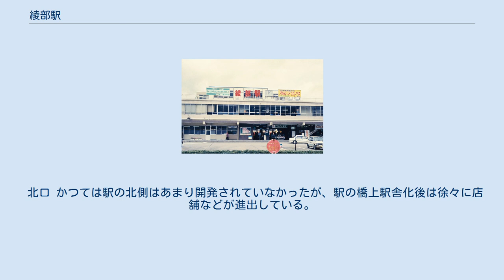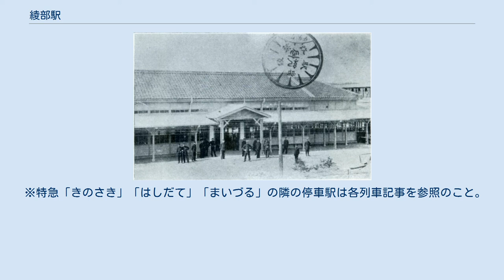綾部駅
綾部駅（あやべえき）は、京都府綾部市幸通り東石ヶ坪にある、西日本旅客鉄道（JR西日本）の駅である。
 山陰本線を所属線としており、舞鶴線を加えた2路線が乗り入れる。
当駅は舞鶴線の起点であるが、舞鶴線の列車のうち、一部時間帯の普通列車は山陰本線福知山方面へ、すべての特急は山陰本線京都方面へ直通している。
また、当駅で特急に連絡する「リレー号」も運転されている。
 特急列車を含む全ての営業列車が停車し、舞鶴方面の特急「まいづる」と福知山方面の特急「きのさき」及び「はしだて」が当駅で連結・切り離しを行う。
また、ワンマン列車は他の駅では一部のドアのみ開くが、当駅では全てのドアを開閉する。
 電化前の客車列車全盛期は、当駅で機関車を付け替える光景を見ることができた。
 1911年7月改築の2代目駅舎 橋上駅舎化前の旧駅舎（1989年3月） 地上駅となっており、京都方面から見て西に線路が延びている。
北側より1番・2番のりばの島式ホームと、3番のりばの単式ホームが並び、2面3線となっている。
園部方・西舞鶴方が単線、福知山方が複線となる列車交換可能駅である。
駅舎は橋上駅舎である。
エレベーターが4基設置されている（北口・南口・ホーム）。
直営駅（西舞鶴駅の被管理駅）。
 2021年3月13日からICOCA等の全国相互利用サービスに対応した交通系ICカードが利用可能となったが、自動改札機は設置されず、簡易改札機で対応している。
かつては駅弁の販売があったが、業者が交代したのち、撤退して以降は販売されていない。
 かつての駅舎は南側の一箇所のみであり、北側の島式ホームへは地下通路で結ばれていた。
また、北口はなく貨物ヤードが広がっていた。
 ホーム(2010年4月) 上表は2015年（平成27年）3月改正時点のものである。
上り本線は2番のりば、下り本線は3番のりばとなっているが、3番のりばが福知山方面からの入線に対応していない他は副本線である1番のりばを含めた3線とも3方向全てへの発車が可能。
 おおむね、東舞鶴方面行きは1番のりば、園部方面行きは2番のりばに、福知山行きの普通列車は1番のりば・3番のりばのどちらかに発着することが多い。
2008年（平成20年）3月改正以降は京都方面と舞鶴方面の同一ホーム乗換を考慮し、3方向とも1・2番のりばへの発着が多数を占めることとなり、3番のりばを使用する列車は一部の福知山方面行きのみ（当駅で舞鶴線へ向かう車両を分割する特急も一部含む）となっていた。
しかし、嵯峨野線区間の複線化完成を受けた2010年（平成22年）3月改正で山陰本線のダイヤパターンが大きく変わり、昼間時は当駅で福知山方面の普通列車と京都方面の特急列車が行き違うようになったため、始発の舞鶴線列車との兼ね合いから3番のりば発着となる福知山方面の普通列車が増えた。
逆に東舞鶴行き特急は1・2番のりばの発着に統一された。
 1日の平均乗車人員は以下の通りである。
 1日の平均乗降人員は以下の通りである。
 北口 かつては駅の北側はあまり開発されていなかったが、駅の橋上駅舎化後は徐々に店舗などが進出している。
 ※特急「きのさき」「はしだて」「まいづる」の隣の停車駅は各列車記事を参照のこと。